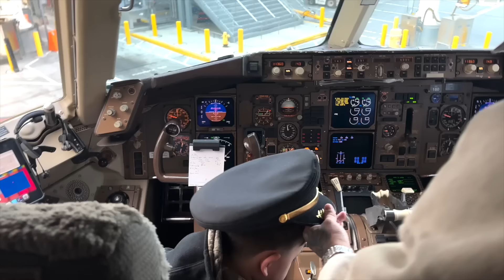FIRST TRIP AS A FAMILY! HERE'S HOW IT WENT.....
toddler luggage

 / alondradessy​​​

TIKTOK alondradesyyy

 / alondradessy​​​